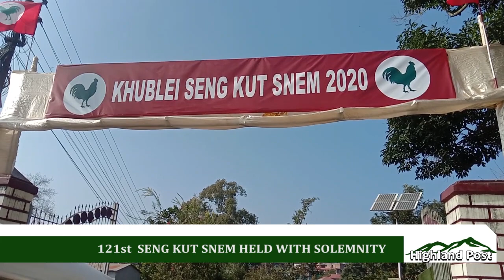121st SENG KUT SNEM HELD WITH SOLEMNITY